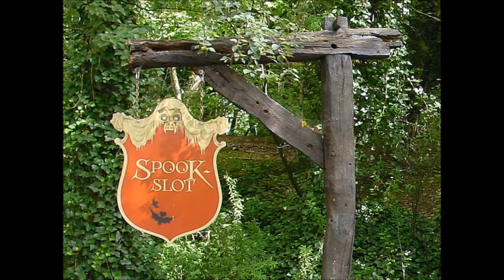De Wonderwachters - Special Halloween